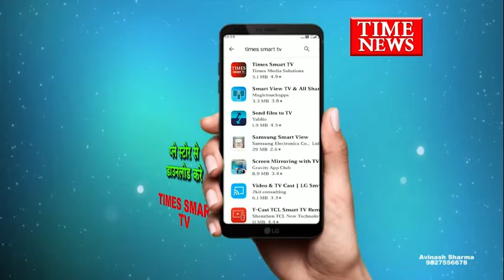हादसों को आमंत्रित करता पातालपानी स्वतंत्रता दिवस पर लगा लोगों का मेला कोरोना गाईड लाइन भूले लोग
महू के प्राकृतिक सौन्दर्य स्थल पातालपानी पर स्वतंत्रता दिवस की छुट्टी के दिन इंदौर और आसपास से आए लोगों ने कोरोना गाईड लाइन का जमकर मज़ाक उड़ाया | बिना मास्क के लोग पुरे समय घूमते रहे, यही नहीं लोग बहते पानी के बीच जा पहुंचे | भारी बीद आने जुटने की आशंका के बाद भी पातालपानी पर कोई सुरक्षा इंतज़ाम नजर नहीं आए |

कोरोना महामारी की रोकथाम के टीका क्या मिले, लोगों ने कोरोना महामारी का अंत समझ लिया है | रविवार को स्वतंत्रता दिवस की छुट्टी होने से इंदौर और आसपास के जिलों से भारी तादात में लोग अपने परिवारों सहित महू के प्राकृतिक सौन्दय स्थल पातालपानी पहुंचे जहाँ कोरोना गाईड लाइन की धज्जियां उड़ते हुए आप खुद देख सकते हैं | लोगों ने ना तो मास्क लगाए हुए थे और इतनी भीड़ होने से बावजूद सोशयल गाईड लाइन का पालन भी नहीं हो रहा  था यही नहीं इन्हें रोकने के लिए प्रशासन स्तर पर कोई भी अधिकारी और कर्मचारी भी मौजूद नहीं थे. चारों और लोगों  का मेला लगा हुआ था हर कोई प्राकृतिक सौन्दर्य के चक्कर में सोशयल डिस्टेंस को भूल बैठा | वहीँ दूसरी और लोग 2011 का वह हादसा भी भूल चुके हैं जिसमें एक ही परिवार के पांच लोग बीच पानी में जाने और तेज़ बहाव चपेट में आने से मौत के मुंह में समां गए थे, कुछ ऐसी ही गलतियाँ करते हुए पर्यटक वही  गलतियाँ दोहरा रहे हैं लोग बहते पानी में बीच झरने के मुहाने तक पहुँच गए जहाँ से गिरने पर किसी की भी मौत हो सकती है| आपको बता दें कि पातालपानी को लोगों ने सुसाईड पॉइंट भी बना दिया है जून में ही एक बैंक कर्मी महिला ने यहाँ से कूदकर आत्महत्या करने की कोशिश की थी गनीमत यह रही कि महिला पेड़ में लटक गई जिसे गंभीर चोटें आई थी| फिलहाल महू प्रशासन को चाहिए कि पर्यटकों की बढ़ती जा रही संख्या को देखते हुए सुरक्षा के माकूल इंतज़ाम किए जाएं वरना किसी भी दिन कोई बड़ा हादसा हो सकता है